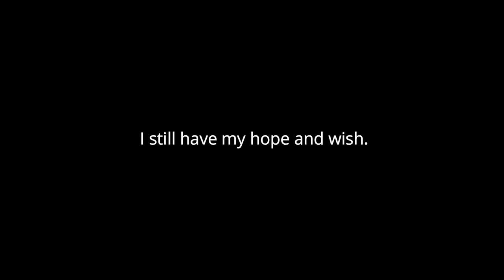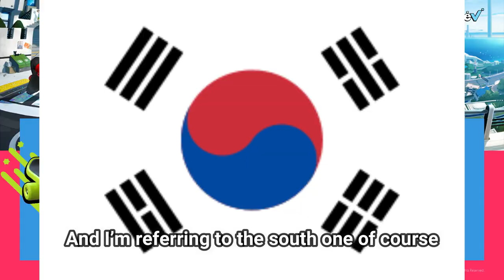Pearl Abyss new MMORPG - DokeV (coming soon)